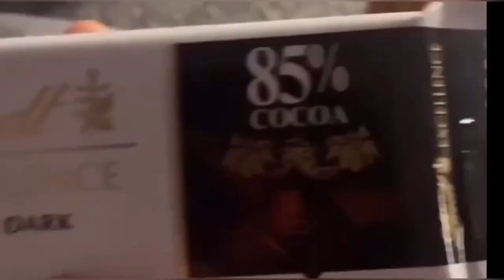!بيج رامي هيخسر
الحقيقه الصادمه لمستر اوليمبيا ٢٠٢٢
صفحه الفيسبوك
Themigofit Facebook Page
shorturl.at/tDNPZ